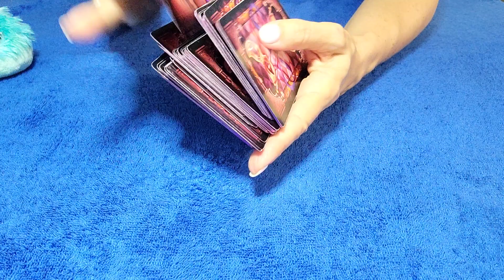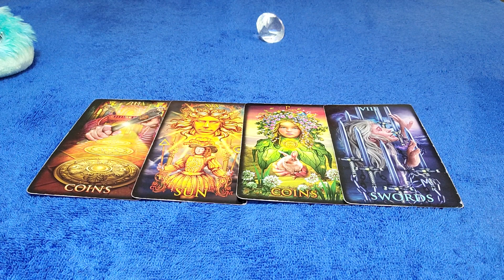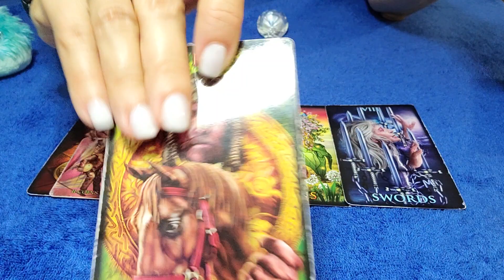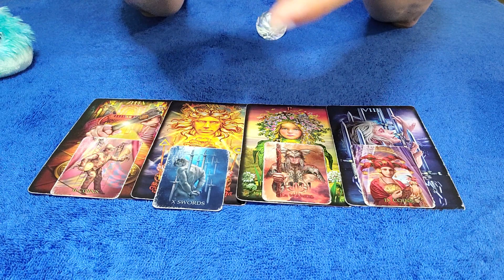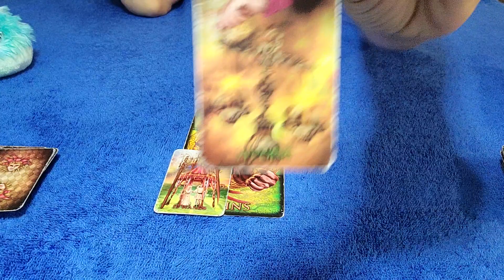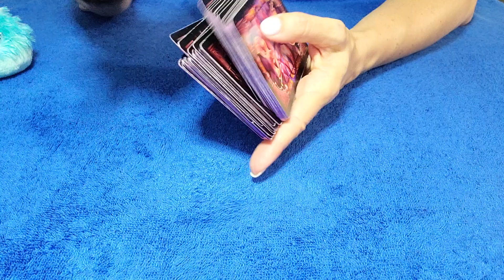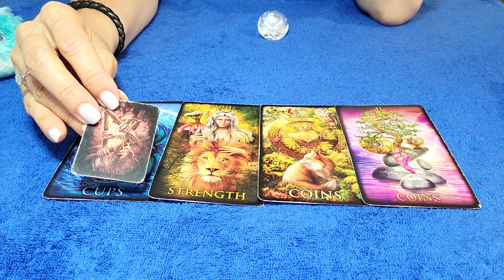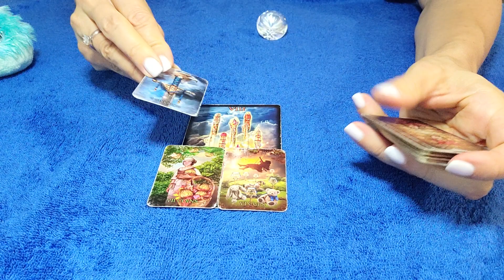CAPRICORN - JUNE 2021 THEY HAD TO LOSE YOU TO RECOGNIZE YOUR GREAT WORTH! 💘 😊 TAROT READING